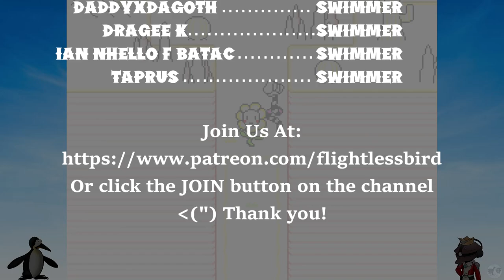Let's Play Jimmy and the Pulsating Mass Part 2 [PC] Flower Power (Blind)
🐧 Welcome to our blind let's play Jimmy and the Pulsating Mass Part 2 for the PC: Flower Power. This game is inspired by Earthbound and other various JRPGs. After playing Shadow Hearts (one of my favorite games), we are playing one of Ace_Zappa's favorites in Jimmy and the Pulsating Mass. I know nothing heading into this, never played Earthbound either, so this should be a fun experience. Let's go see what our friend Zappa loves so much about Jimmy and the Pulsating Mass.

🐧 Thank you Kasey Ozymy for making this game!

🐧 About Jimmyandthepulsatingmass (from the Steam page): Jimmy and the Pulsating Mass is a Japanese-style RPG made by a guy from Texas. It was very much influenced by SNES-era JRPGs, particularly Earthbound, Final Fantasy 5, and the Breath of Fire series, among others. It was also heavily influenced by Yume Nikki.

The game takes place in the dream of an eight-year-old boy. When an alien entity appears and threatens his family and the stability of the dream world itself, Jimmy sets out on an adventure to save his family and eradicate the threat of the Pulsating Mass. Along the way, Jimmy will have to work with his family, confront his own shortcomings, and brave the creeping nightmares of his subconscious.

Features:
-Full-length Japanese-style RPG.
-Classic turn-based combat with some modern sensibilities.
-A big emphasis on exploration.
-As an empathetic kid, Jimmy gains the ability to imagine himself as several of the monsters he meets, allowing him to interact with the world in new ways.
-These different transformations can also be leveled up, granting Jimmy higher stats and new abilities.
-A story for adults delivered from the perspective of a child.
-Jokes.
-Unspeakable horrors.

🐧 Reviews: Very positive on steam (446 reviews).
- Tiggywoovit: Jimmy and the Pulsating Mass is beautiful beyond belief. criminally underrated among its quirky indie Earthbound inspired-rpg contemporaries, it delivers fantastically in storytelling/writing and gameplay. I find myself drawn to its realistic depiction of family dynamics, of which I can say little without spoilers.
- Sqweamish: What a special and woefully overlooked game. This is THE indie RPG inspired by the Mother series. Despite that, it absolutely stands on its own. It's its entirely own thing, and does its own things.
- Scoolio: There is so much heart in this game, it is hard for one game to have so many tender moments and such fun humor (both of the incredibly smart and incredibly dumb varieties), while also including such sorrowful and genuinely unnerving bits.

🐧 Chapters
00:00 Jimmy and the Pulsating Mass
00:31 Intro
00:41 Smile
09:44 Giant Garden
26:46 The Bees
30:58 Flower Power
37:59 Giant Garden
42:44 Clubhouse
44:10 The Wilted Lands
1:00:40 Outro